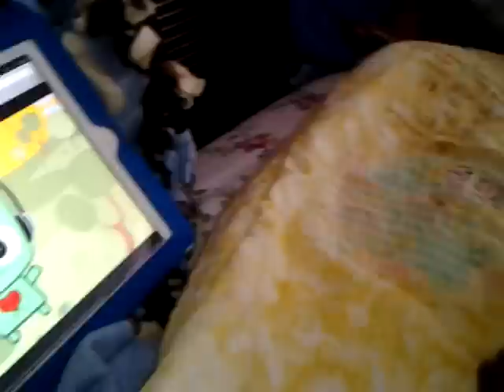Buddy bot and josh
Josh abc song